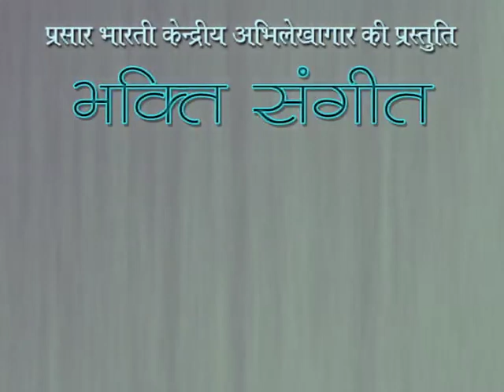Bhakti Sangeet | O. S. Thyagarajan | Promo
Prasar Bharati Central Archives presents  'Bhakti Sangeet' featuring   O. S. Thyagarajan from the archives of Doordarshan.

You can watch it on TV Channel DD National on 7th September, 2019 (Saturday) at 5:30 AM.